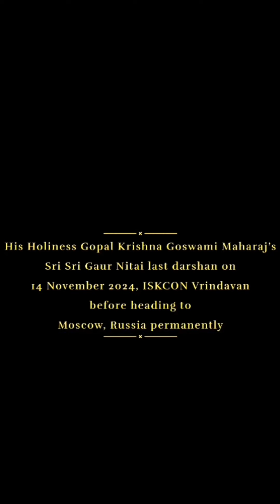Last Darshan of HH Gopal Krishna Goswami Maharaj’s Sri Sri Gaur Nitai | Vrindavan to Moscow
*For More Uplifting Spiritual Content!* 🤗

🥰 Experience the final darshan of HH Gopal Krishna Goswami Maharaj’s beloved personal deities, Sri Sri Gaur Nitai, as they leave ISKCON Vrindavan for Moscow, Russia.

😇 This divine moment captures the heartfelt emotions of devotees bidding farewell to these merciful deities.

✨ *Highlights:*

👉 Sri Sri Gaur Nitai's darshan at Vrindavan temple.

👉 The sacred journey from Vrindavan to Moscow.

👉 A glimpse of the devotion and love of devotees.

📍 *ISKCON TEMPLE DELHI-GLORY OF INDIA & VEDIC CULTURAL CENTRE*
Hare Krishna Hill, Main Road, Sant Nagar, East of Kailash, New Delhi - 110065.

Namahatta is a small preaching centre of iskcon Delhi which aims to share divine transcendental knowledge of God amongst humans and help them understand the amazing secrets of living happy and prosperous life through bhakti.

🛕 *Hare Krishna* 🙏